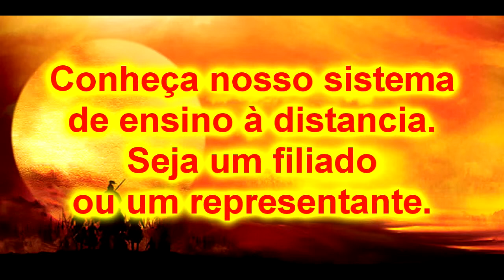Jiu-jitsu tradicional (Jujutsu samurai) - Defesa de chute - Goiânia